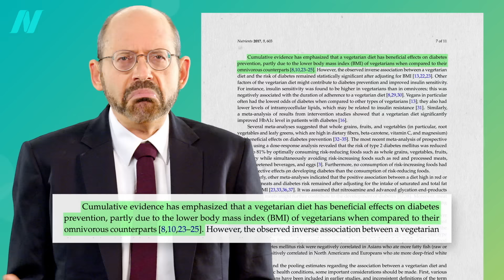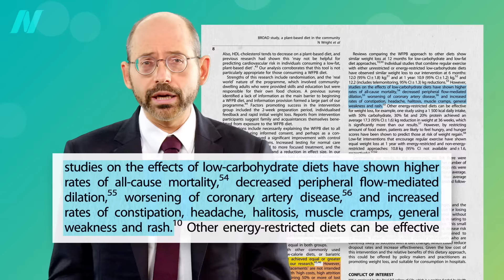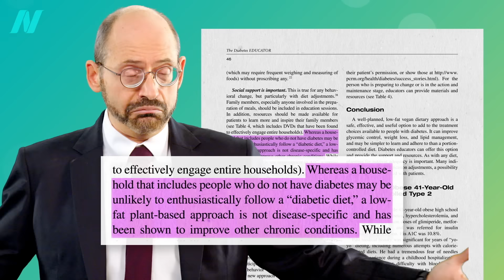The Best Diet for Weight Loss and Disease Prevention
The best diet for weight loss may also be the healthiest and most effective for disease prevention.

This is just a taste of what’s on order in my New York Times Bestseller How Not to Diet (all proceeds for which I received went to charity, like all my books).

lecture for more.

Have a question about this video? and someone on the NutritionFacts.org team will try to answer it.

Want to get a list of links to all the scientific sources used in this video? You’ll also find a transcript and acknowledgements for the video, my blog and speaking tour schedule, and an easy way to search (by translated language even) through our videos spanning more than 2,000 health topics.